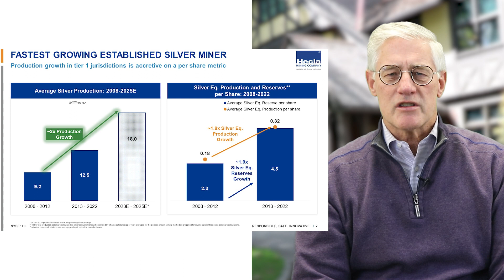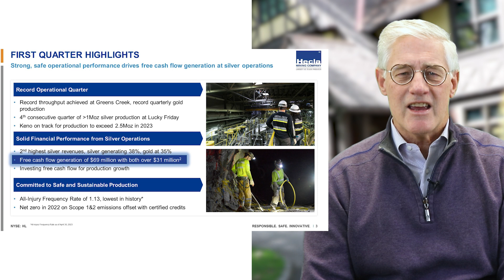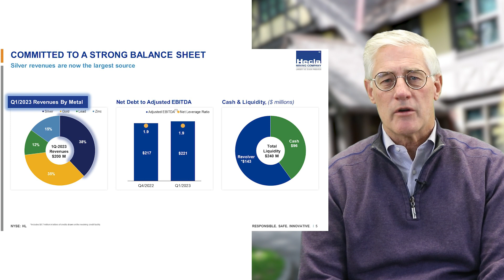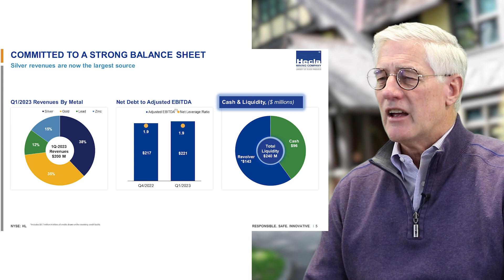Hecla’s First Quarter 2023 Earnings Review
CEO discusses Hecla’s first quarter 2023 financial and operating results.